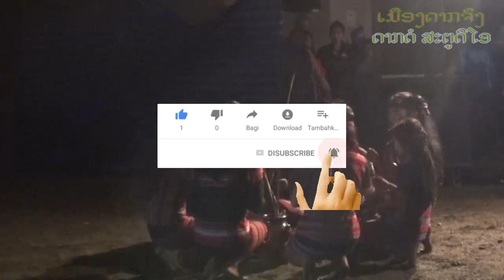ດາກດໍ ສະຕູດີໂອ ເມືອງດາກຈຶງ